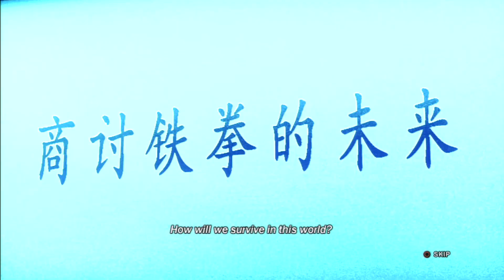Tekken Tag Tournament 2 | Wang Jinrei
- Playthrough
- Playstation 3